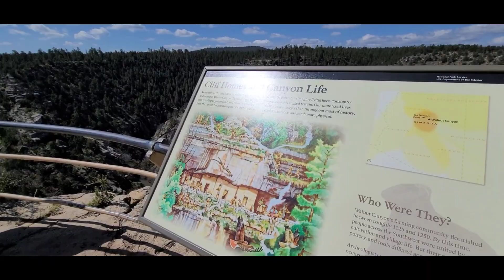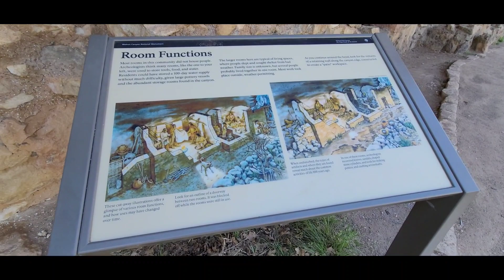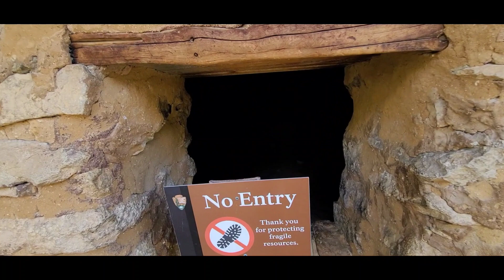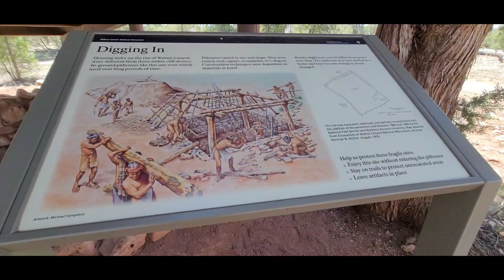la ruina del pueblo Zuni de Arizona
la vista que ellos gozaban en aquellos dias.